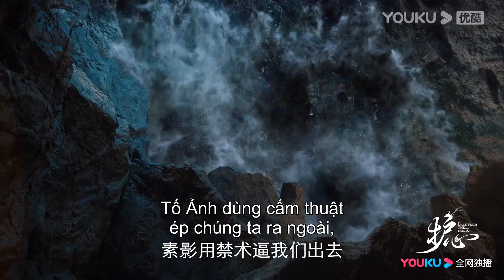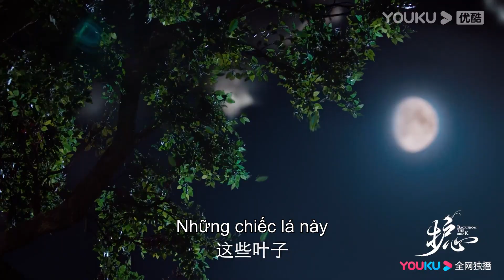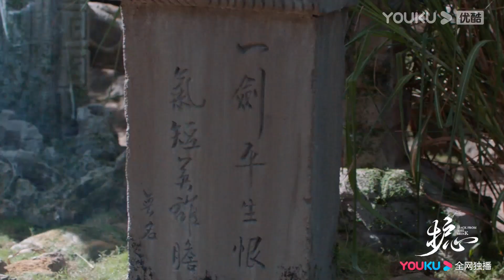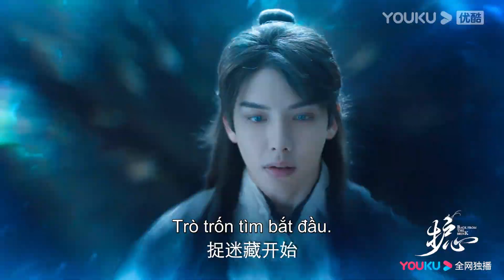Trailer EP10-13 Hộ Tâm | Thiên Diệu "nổi lửa" an ủi Nhạn Hồi | YOUKU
Hội viên VIP cập nhật 2 tập vào Thứ 2 Thứ 4; 1 tập vào Thứ 3,Thứ 5, Thứ 6

 [Hộ Tâm] Chuyển thể từ tiểu thuyết cùng tên của Cửu Lộ Phi Hương. Hai mươi năm trước, Thiên Diệu bị người thương là Tố Ảnh, môn chủ Quảng Hàn Môn rút gân róc xương, đồng thời dùng sức mạnh ngũ hành phong ấn ở tứ phương. Tình cờ làm sao, mười năm trước linh hồn của Thiên Diệu đã thoát khỏi phong ấn, hắn cảm nhận được một hồ nước nơi làng núi đang phong ấn long cốt của hắn, bèn nhập vào người một cậu bé chết yểu, chờ thời cơ lấy lại long cốt. Sự xuất hiện của Nhạn Hồi cho Thiên Diệu nhìn thấy hy vọng. Vốn dĩ trong tim cô có long huyết nhờ mang vảy Hộ Tâm của hắn, có thể giúp hắn phá giải phong ấn, thế là Thiên Diệu bắt đầu lợi dụng Nhạn Hồi, để cô giúp hắn tìm lại những bộ phận khác của cơ thể. Nhạn Hồi muốn thoát khỏi Thiên Diệu, nhưng hai người không những không thể xa nhau, trái lại ngày càng gắn bó, Thiên Diệu cảm động bởi lòng chính nghĩa của Nhạn Hồi đã vô số lần liều chết cứu mình, Nhạn Hồi cũng nhận ra qua những sự việc không ngừng nảy sinh, Thiên Diệu và mình có mối quan hệ không thể cắt đứt. Nguồn gốc của vảy Hộ Tâm trong tim, mối quan hệ giữa sư phụ Lăng Tiêu và Tố Ảnh, những bí ẩn khó hiểu cứ nối đuôi nhau ập đến…

★Diễn viên chính: Hầu Minh Hạo/Châu Dã/Vương Dĩ Nhân/Trần Hân Dư